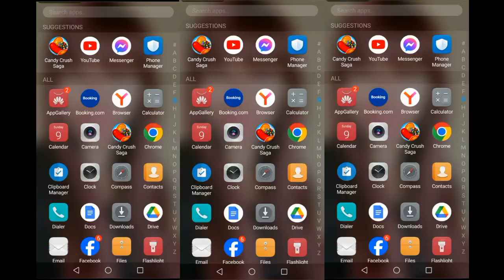June 9, 2024